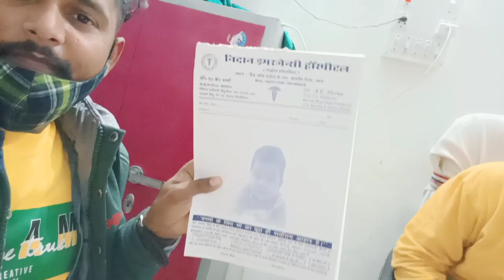नादान इमरजेंसी हॉस्पिटल आरा महावीर टोला के बारे मे क्या बोले टुनटुन यादव ने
Welcome To Tuntun Yadav Vlogs

आप सभी भोजपुरी दर्शको को मेरा प्रणाम, मै Tuntun Yadav तहे दिल से आप सभी का धन्यबाद करता हूँ ,आप लोगो ने मुझे बहुत प्यार और आशीर्वाद दिया, इसका ,मै बहुत बहुत शुक्रगुजार हूँ , आप सब से अनुरोध है की ,आप सब हमारे इस चैनल Tuntun Yadav Vlogs को भी इसी तरह प्यार और आशीर्वाद देते रहिये (प्रणाम)

👉© All Copyrights Reserved :- Tuntun Yadav Vlogs
👉Digital Head :- Ranjeet Mishra
👉Digital  Partner : Playtune Entertainment Pvt. Ltd.